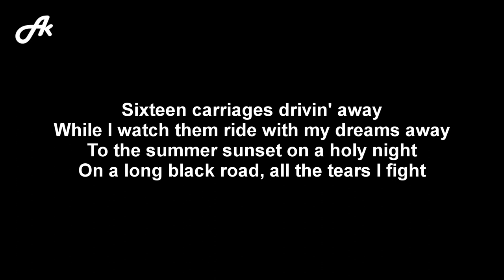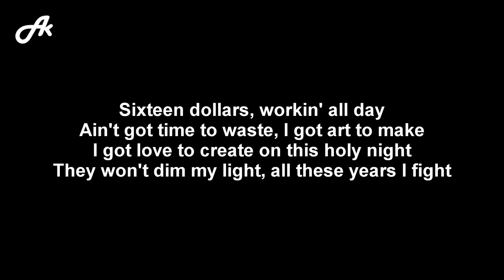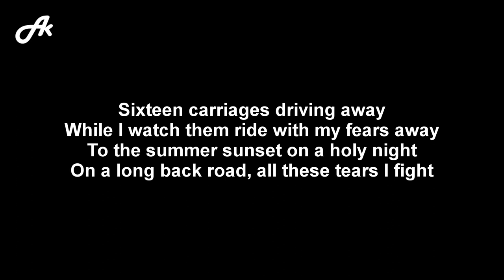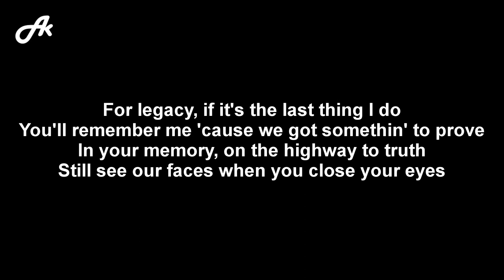Beyonce - 16 CARRIAGES (acoustic karaoke)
Beyoncé 16 CARRIAGES karaoke acoustic version instrumental backing track accompaniment song cover songs lyrics.